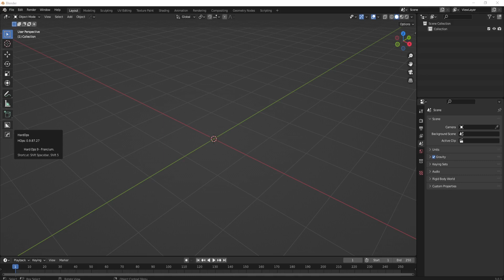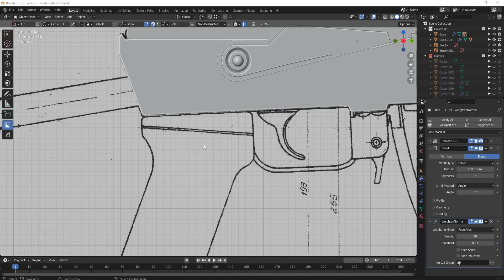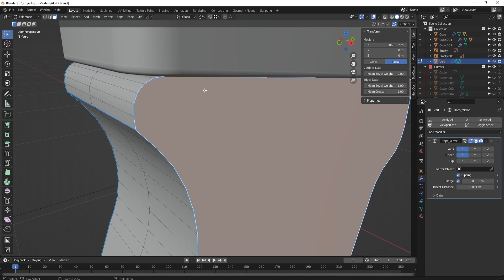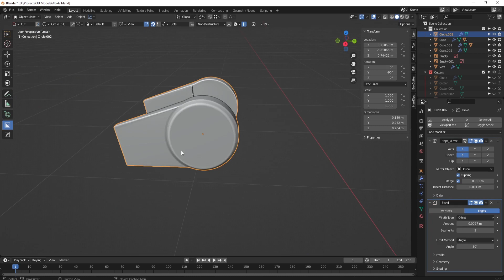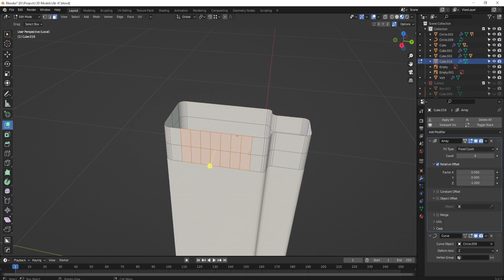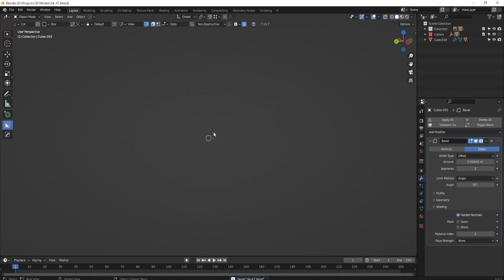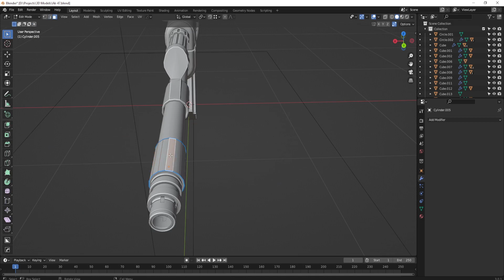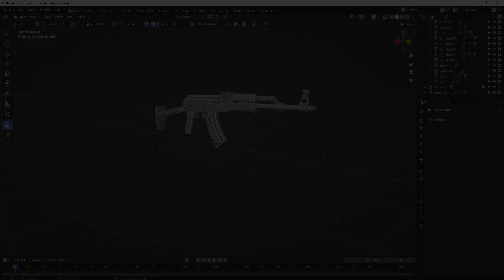Modeling Time-lapse | Ak-47 | Blender | Free Download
i love blender.

*update*
Decided to make it downloadable for free so you can check it for yourselves.. also if you want to use it in your projects i'm cool with that.. enjoy. (btw topology is a mess)